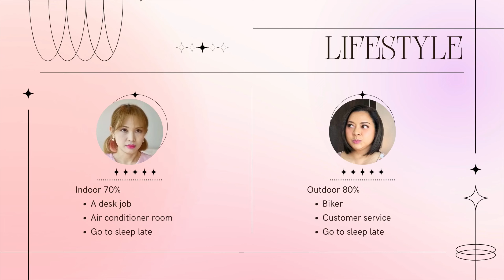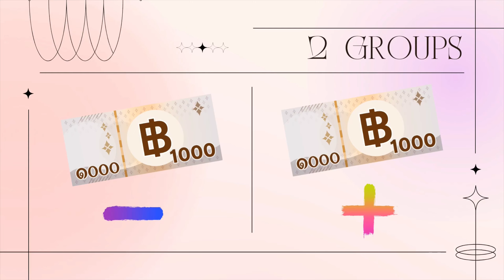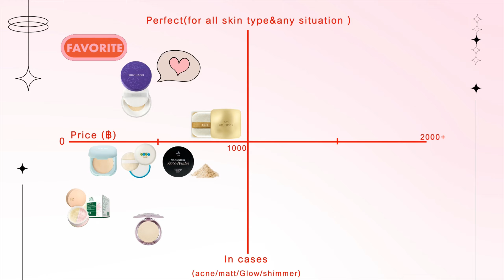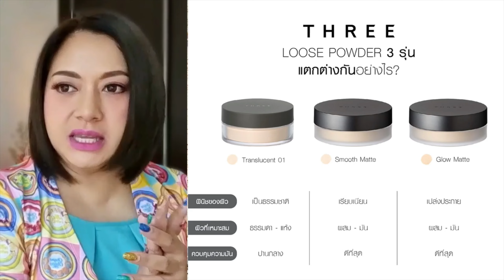รีวิวแป้งฝุ่น สำหรับสาววัย(รุ่น)หลักสี่ 💁‍♀️“ BEST LOOSE POWDER FOR MATURE SKIN !”🫶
EP.นี้ มีแขกรับเชิญพิเศษเพื่อมา แชร์ประสบการณ์ แป้งฝุ่นที่เคย
ใช้แล้วใช่ ของดีบอกต่อ 2 อาจุมม่า ได้เลือกตัว Favoriteที่Love มาแนะนำ หวังว่าจะเป็นประโยชน์ให้สาวๆในวัยที่เปลี่ยนแปลงไป ในการเลือกผลิตภัณฑ์ได้ไม่มากก็น้อยนะคะ 😉 😘xoxo
0:30 Introduce VIP GUEST
1:24 Lalit skin type
1:40 Skin Problem
2:24 Group of Under 1,000 Baht , Shiseido Baby Powder Pressed Medicate
3:10 SRICHAND
3:55 Dr.PONG
4:39 Etude Secret Beam Powder Pact SPF 36 PA+++
5:28 De Leaf Thanaka Duo Go Peach Translucent Loose Powder
6:13 CHER Oil Free Oil Control Loose Powder
6:43 MTI
8:04 Favorite Choice for under 1,000 Baht
8:59 Group of Over 1,000 Baht , Laura Mercier Translucent Loose Setting Powder
10:03 THREE Ultimate Diaphanous Loose Powder
11:35 HOURGLASS VEIL TRANSLUCENT SETTING POWDER
13:16 Fentybeauty pro filtr instant retouch setting powder
14:58 DIOR FOREVER CUSHION POWDER
16:19 Chanel LES BEIGES HEALTHY GLOW SHEER POWDER
17:25 Chanel POUDRE UNIVERSELLE LIBRE
18:35 Favorite Choice for over 1,000 Baht
👉Credit photo📸+ 🛍️Shopping Link
-De Leaf Thanaka : Duo Go Peach Translucent Loose Powder ฿ 270.00
-Dr.PONG: ACNE ACE 001 แป้งลดสิว คุมมัน ฿299.00
-SRICHAND :ศรีจันทร์แป้งฝุ่นผสมชิมเมอร์ ผิวโกลว์ แบร์ ทู เพอร์เฟคท์ โกลว์อิง ทรานส์ลูเซนท์ พาวเดอร์ 10 กรัม Bare to Perfect Glowing Translucent Powder 10g. ฿320.00
-Etude : Secret Beam Powder Pact SPF 36 PA+++ แป้งฝุ่นอัดแข็งผสมชิมเมอร์ ฿ 490.00
-CHER Oil Free Oil Control Loose Powder เฌอ แป้งฝุ่นลดสิว ฿690
-MTI : FEEL PERFECT LOOSE POWDER แป้งฝุ่นทองผสมทองคำ ขนาด 30 กรัม โปรงแสง ได้สีผิวที่โดดเด่น คุมมัน ฿ 563.00
-Fentybeauty:pro-filtr-instant-retouch-setting-powder ฿1,690.00
-HOURGLASS VEIL TRANSLUCENT SETTING POWDER สีTRANSPARENT ขนาด 10.5 กรัม ฿2,050